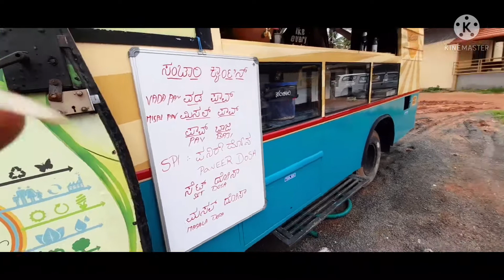go to kateel temple